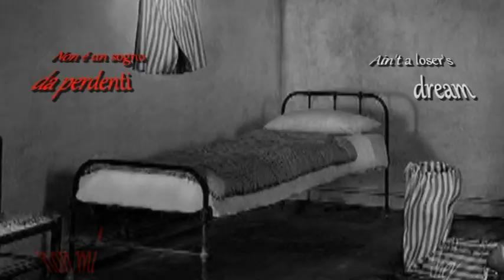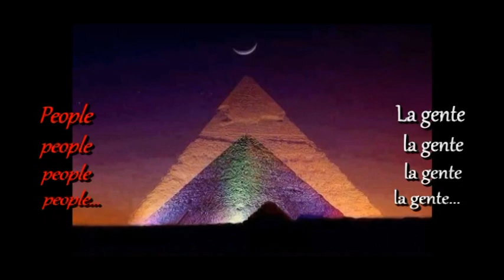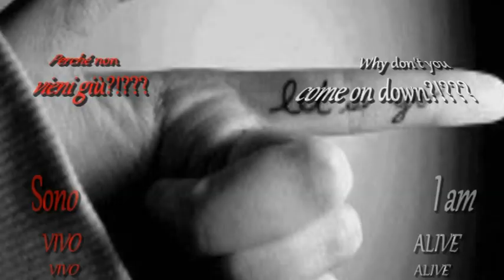"VIVO LIBERO (2)" by Beppe Cantarelli (Bilingual Lyrics) ft. Bernardo Lanzetti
from the "BLUES, ROCK & SOUL" Album_CD as well as from "I ASKED A FALLING STAR..." Album-Compilation-Project by BEPPE CANTARELLI on Rap Opera Records USA - here's "VIVO LIBERO (Free-Living)," an italian version with lyrics by FRANCESCO DI GIACOMO, of the original title, "WORKING UNDERGROUND (Sto Lavorando Fuori Dal Sistema)".

"VIVO LIBERO (Free-Living)"
- italian lyric adaptation by FRANCESCO DI GIACOMO
- music & original english lyric by BEPPE CANTARELLI
(p) 1995 Rap Opera Records U.S.A.
(p) 2010 BJR & SCC Music Enterprises Ltd., UK

- voice & electric piano: BEPPE CANTARELLI
- background vocals: BEPPE CANTARELLI & FRANCESCA BELLENIS
- 'Glovox': BERNARDO LANZETTI
- guitars: MARCELLO COSENZA & BEPPE CANTARELLI
- FORAT 9000 drums programming: VINNIE COLAIUTA, BRUCE FORAT & BEPPE CANTARELLI
- bass: ALPHONSO JOHNSON
- keyboards: LARRY DUNN & BEPPE CANTARELLI
- arranged & produced by BEPPE CANTARELLI

- video produced by U.C.U.B.Productions, Los Angeles